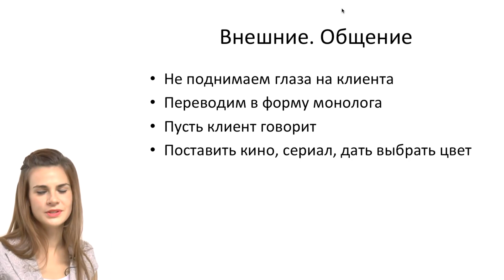Сокращаем время работы. Общение с клиентом.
Фрагмент мастер-класса Анастасии Лукша "Быстрое салонное моделирование".